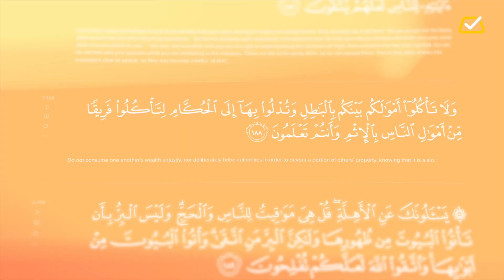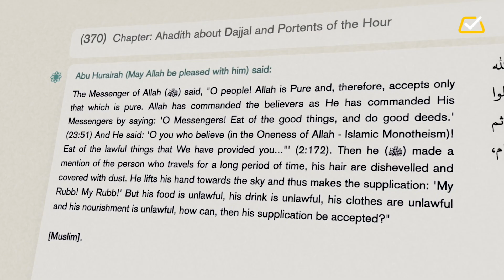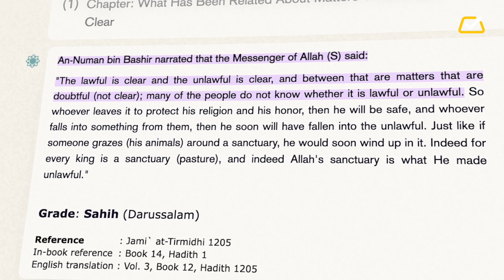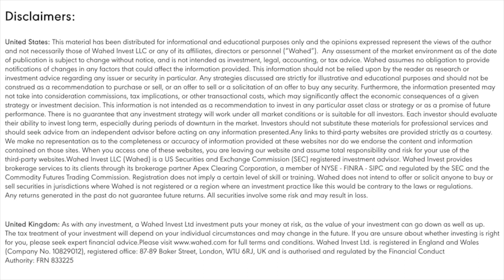Ep 7 - Explaining Halal Income - Raising Financially Literate Children with Wahed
Welcome to Raising Financially Literate Children with Wahed.

In this series of short videos, we highlight key financial lessons that can help support your children in making better and more informed financial decisions, especially the ones that relate to their faith!

With an army of acclaimed speakers and teachers, this is a comprehensive introduction to the types of lessons we can teach our children.

Download the free workbook accompanying this series here!

Intended for UK Audience. Capital at Risk